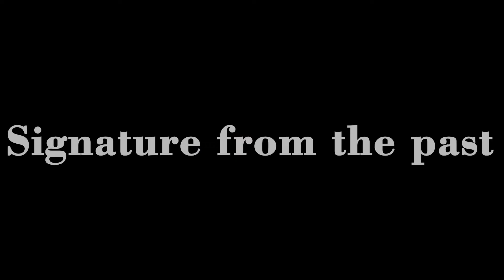ws.magic - Signature From The Past by Frank Pacheco Magic Trick